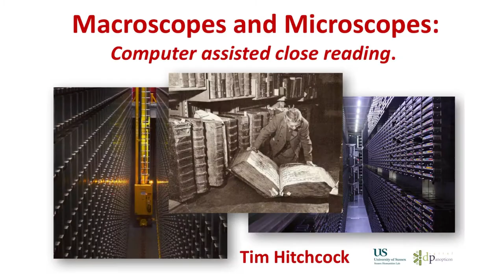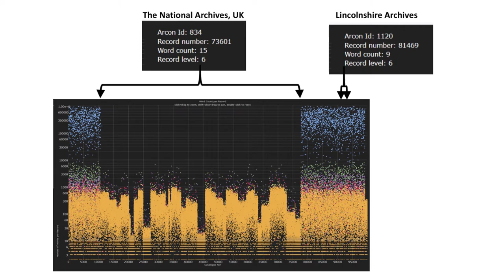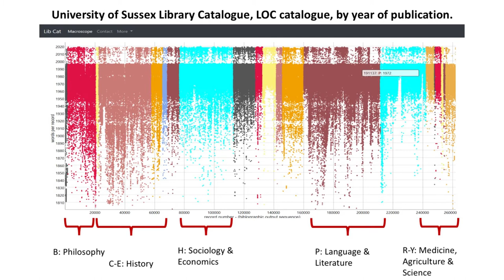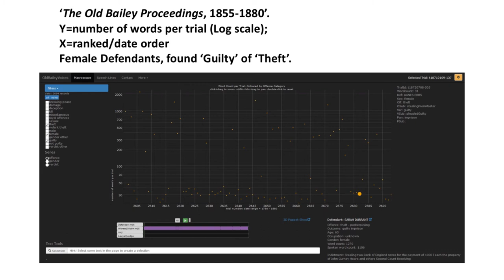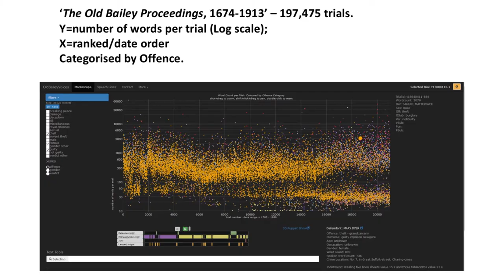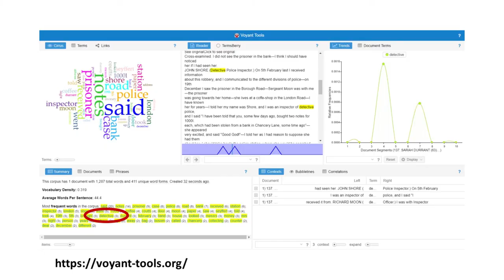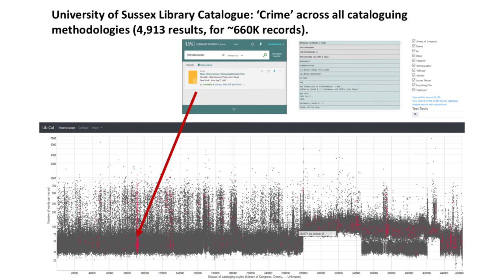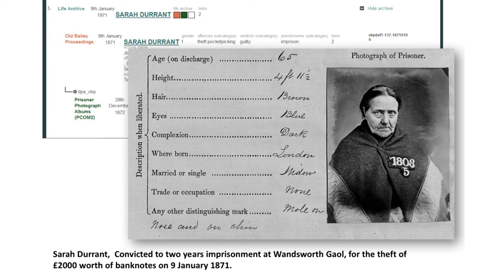RLUK19 | Tim Hitchcock - Macroscopes & Microscopes: Scholar Cyborgs in the Digital Research Library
Macroscopes and Microscopes: Scholar Cyborgs in the Digital Research Library

Academic scholarship in the humanities is a joint product of the organisation of human knowledge in the form of a library, and the academic disciplines of history, philosophy and literary criticism. But while the scholarship component of this joint venture has evolved relatively little in the last generation; libraries, archives and their systems of organisation have changed dramatically. This keynote argues that it is only by making more explicit the role of libraries in the construction of humanist scholarship, that we can honestly address the methodological challenges faced by older disciplines. Along the way it also argues that it is only by explicitly interrogating the distribution of inherited materials in libraries and archives, that we can address issues of the decolonisation of knowledge. And finally, this presentation will briefly demonstrate a macroscope system designed to surface the structures of library and archival collections as a way of providing a form of ‘radical contextualisation’ for the close reading of historical materials.

Tim Hitchcock is Professor of Digital History at the University of Sussex. With Robert Shoemaker and others, he is responsible for a series of websites giving direct and searchable access to some 35 billion words of primary sources reflecting the social history of Britain, including: The Old Bailey London Lives Connected Histories Locating London’s Past and The Digital Panopticon